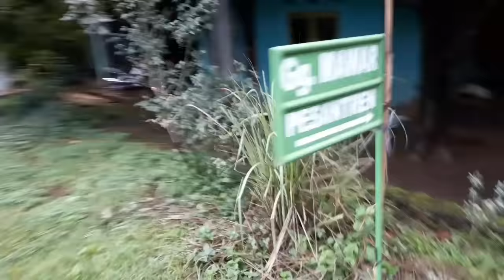Anda ngga akan kuat lihat kenyataan ini Dua jompo Sakit satu rumah || sosial eksperimen sonnyjohnbmc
Satu rumah terdapat Dua simbah jompo yang sudah sangat memerlukan bantuan dari segala arah.
Cekopo tumbreb.kec Bandar Kab Batang